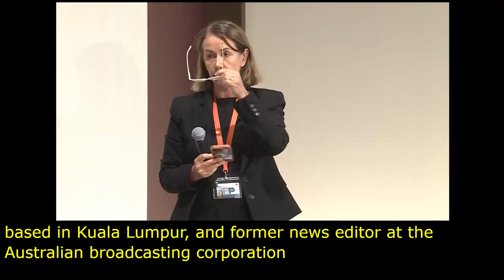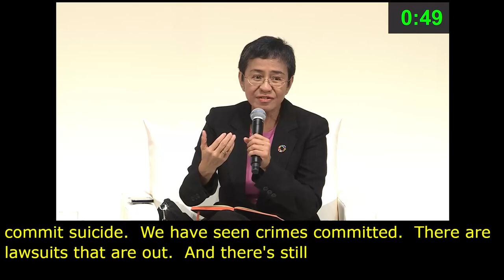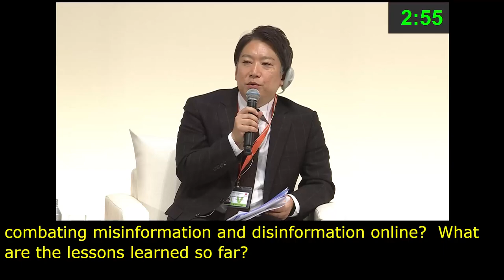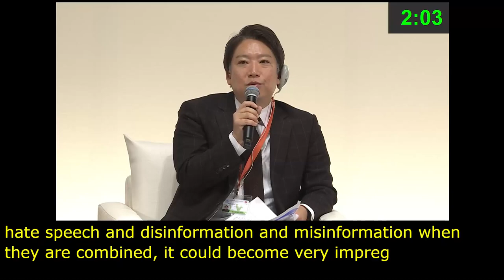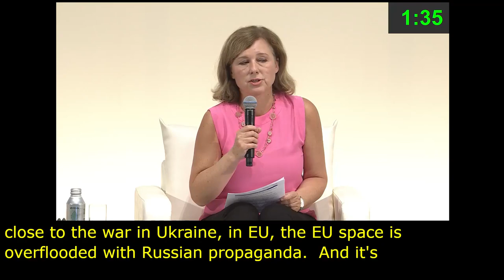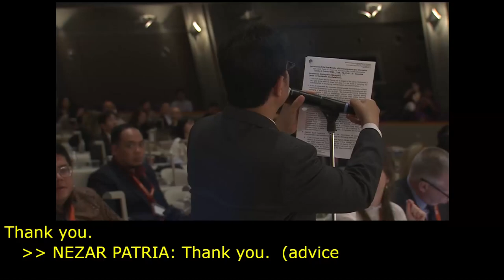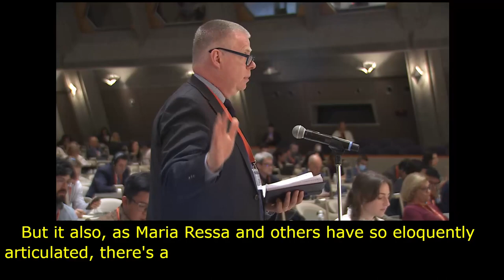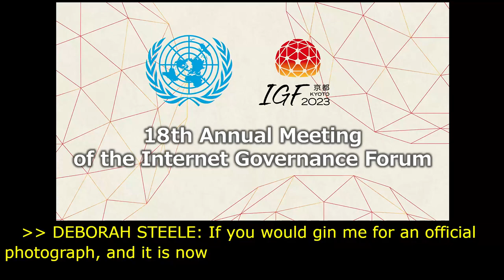IGF 2023 Day 0 Plenary Hall HIGH LEVEL LEADERS SESSION II Japaneese